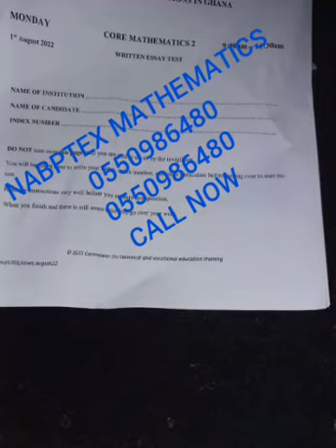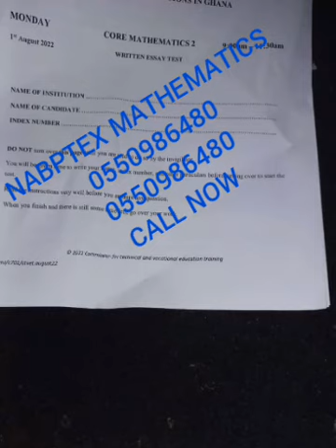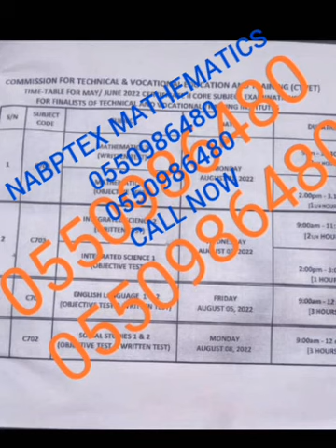NABPTEX 2022 MATHEMATICS